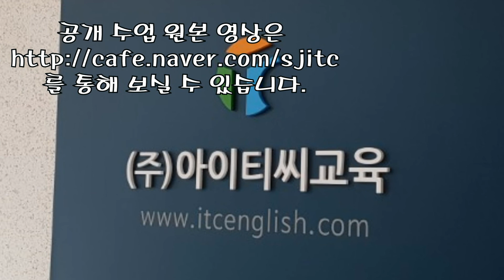입으로영어 ITC통역스쿨 [대세 브랜치] 1단계 초급 1차(돌마바흐체)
대전, 세종, 청주에서 말하기 영어를 가르치는 대세 브랜치의 공개 수업 영상입니다.